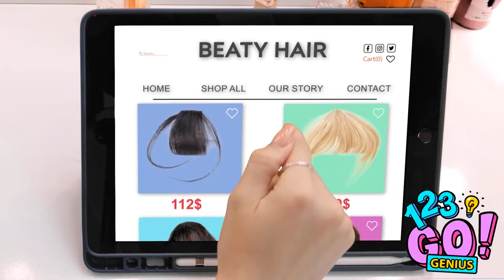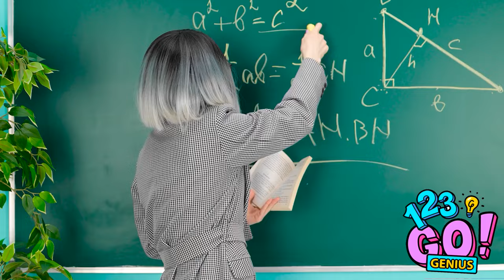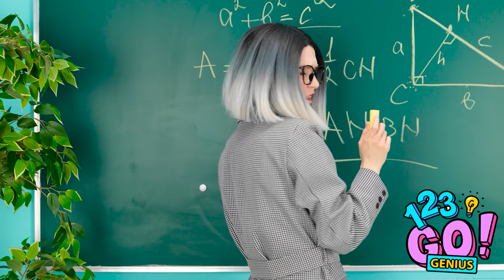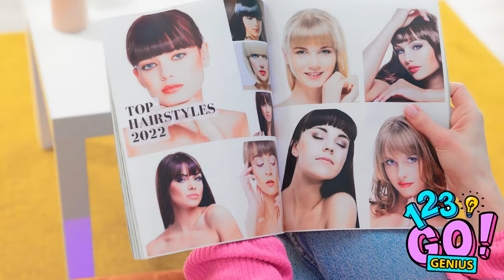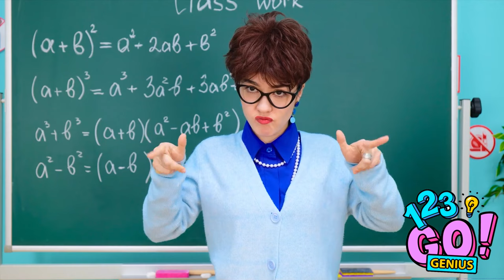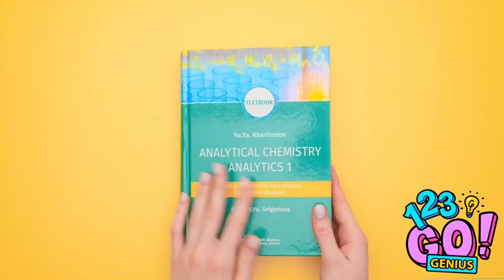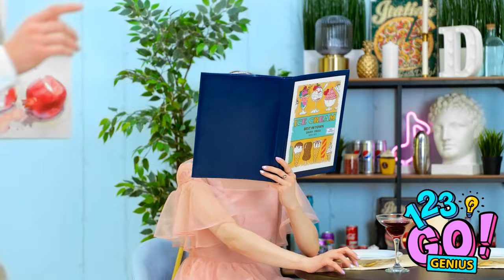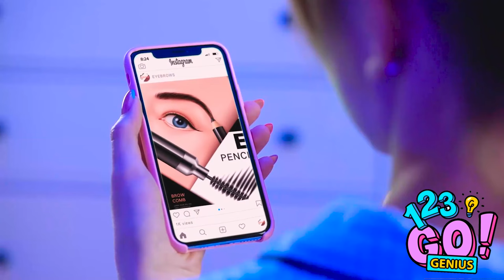COOL BEAUTY HACKS TO LOOK AWESOME || CUTE & SIMPLE HAIRSTYLES TUTORIALS By 123 GO! Genius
🎀🤩👱‍♀️Discover fantastic beauty hacks to enhance your look! Learn cute and simple hairstyles through easy-to-follow tutorials that will make you look awesome in no time!